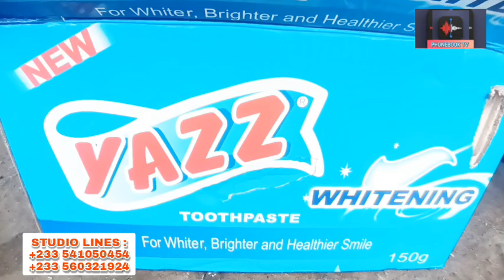Making Old money online